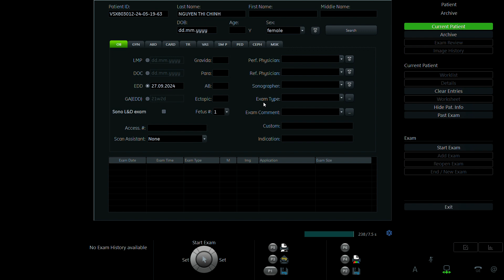NGUYỄN THỊ CHINH 1995 p2